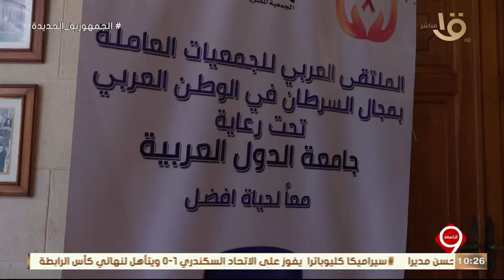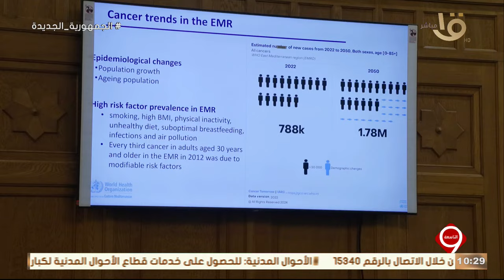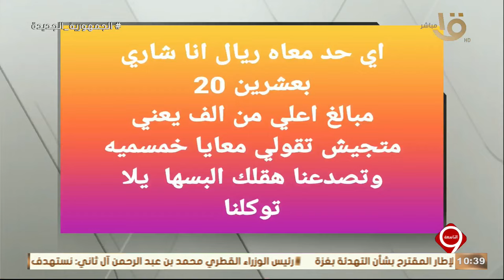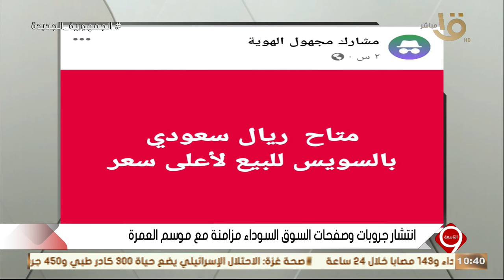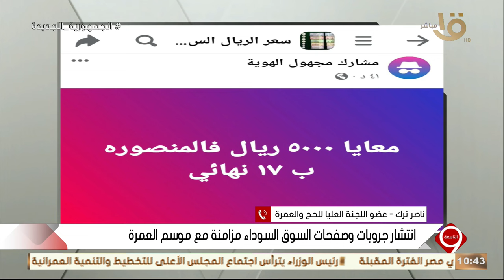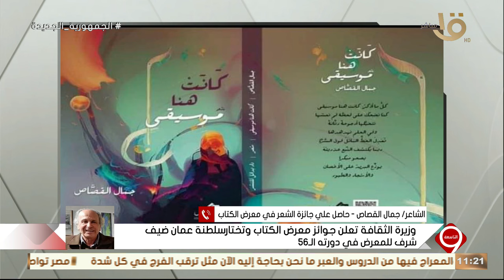الثقافة العراقية في معرض القاهرة الدولي للكتاب - انتشار جروبات وصفحات السوق السوداء وحلقة 6-2-2024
التاسعة | الثقافة العراقية في معرض القاهرة الدولي للكتاب - انتشار جروبات وصفحات السوق السوداء وحلقة 6-2-2024 .mp4